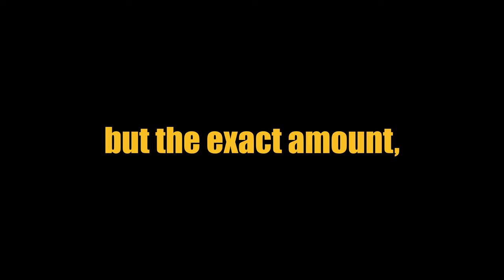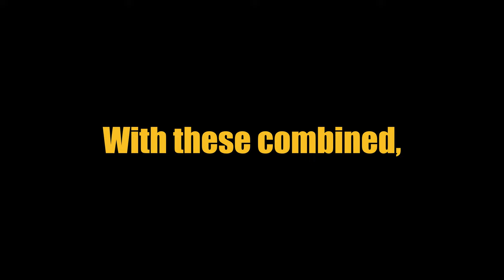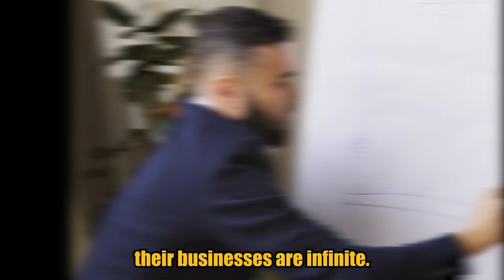The 10 Richest YouTubers in the World...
Making videos to help others with their financial problems.